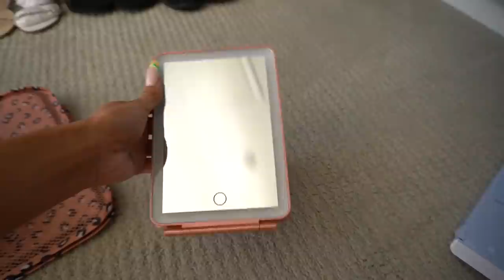Puerto Rico Vacation in a Panorama?! Yikes...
My friends and I have been planning this group vacation to San Juan, Puerto Rico for MONTHS! But the trip didn't quite go as planned. Here's the truth behind our experience trying to travel when things aren't fully back to normal in the world yet!

Pink Patterned Swimsuit
Brown Swimsuit
Denim Shorts
Gold sandals
Jet Ski Swimsuit
Crochet Cover Up
Airport outfit pants
Rosegold heels
Rhinestone sandals

LOCATION: Texas
BIRTHDAY: September 1993
ETHNICITY: African American
HEIGHT: 5'11
DAUGHTER: Named Ziya, born April 2016